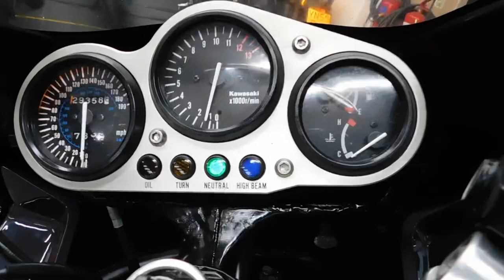VERY BEAUTIFUL Kawasaki ZX9R 1996 SOLD @ Doncaster Motorcycles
£1800

Another Lovely Bike We Took in Part Exchange that’s too good to send to the block.

Forgive me for being Miles out when mentioning the year in the video, I’ve not had my meds! 😂
The idle speed has also been tweaked a little, noticed it was a little low.